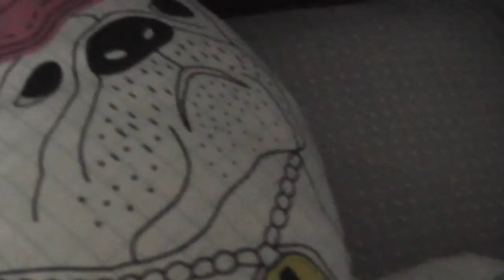Holmén + Codex - "Sterner Stuff" 7th day of recording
Seventh video diary episode of the making of Joonas Holmén's second solo album.